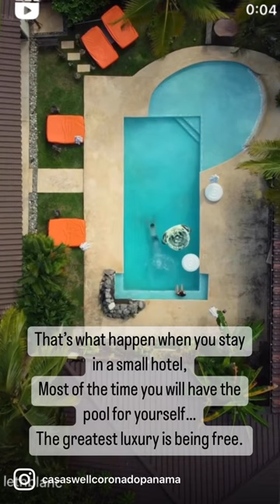WHY STAY WITH US AT CASA SWELL CORONADO ?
Situated in the heart of Playa Coronado, this brand new exclusive and sophisticated hotel boutique offers a huge pool with exterior beds at only 350m from the beach. With only 4 bedrooms, we are able to focus on service and attention to customers to help them get the most out of playa coronado and his surroundings.
All our bedrooms have air conditioning, hot water, ceiling fan, high end orthopaedic mattress, very private terrace, body shampoo, cotton sheets and towels. If you want to mingle with other guests or simply be on your own, our hotel boutique has been designed to provide plenty of quiet areas, should you want to be on your own. Whether you are looking for a quiet gateway, romantic gateway or family time, Casa Swell is an affordable luxury in Coronado.

Each room has been designed to enhance the stay of our guests. Every element has been carefully crafted and interior details have been meticulously refined. The use of exclusive material like teak wood and modern vintage tiles add to the subtle design. Each bedroom feels unique and have his own private terrace.

When it comes to your sleep, each bed has been custom designed, high end luxury KING mattress with pillow top (plus 2 twins in the family rooms) will assure you rest well. From riding the waves to riding your dreams, our unique lighted-floating beds are an entire experience by themselves.

In the cosy bohio, there is a full equipped kitchen (2 ovens, 2 dishwashers, 2 sinks), a bar with swinging chairs, a pool table and a spacious area to relax, read a book or work online. We provide a fast and reliable WiFi for the digital nomad and a private closed parking on the property.

We are very available to answer all your questions about your stay and about travelling in Panama. Offering a perfect place for your stay is not enough for you, we also want to offer you an unforgettable experience of Coronado and all it have to offer!
As for dining, you can either bring your own and cook on site, decide to order or go out to one of the restaurants Coronado offers.

Many bars and restaurants around (transfers available), 4 minutes walk to the beach, many surf break around, paddle board, trek in the mountains around for all levels, many activities to enjoy.
Casa Swell is the perfect spot away from the hustle and bustle of the city, on your way to or coming from the interior and it is easily accessible just few minutes from the Pan-American highway.

5 minutes for the little market, 10 minutes to big supermarket (transfers available at the property). 4 minutes walking to the best part of Playa Coronado (more quiet and swimmable), add a relaxing 5 minutes walk on the beach and you are at rocky point to discover Playa Serena.